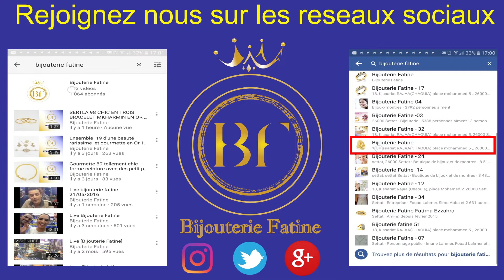Alliance Solitaire 253 en Or 18 Carats